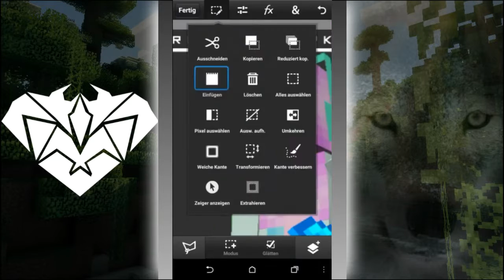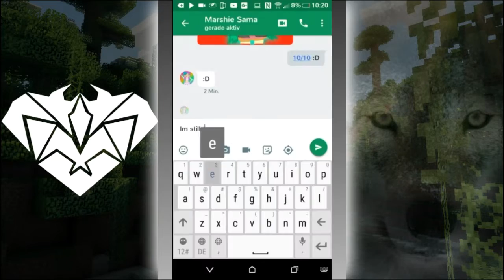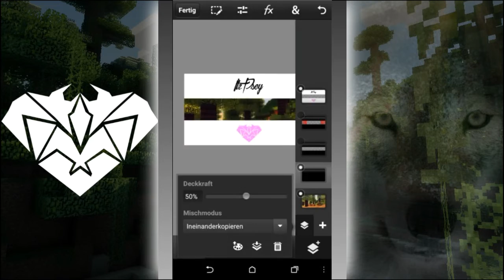SpeedArt - Banner for Marshie Sama || 100% Made on Android || ItzPsey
___/Goals\___

50 ✔

100 ✔

150 ✔

200 ✔

300 ✔

400 ✔

500 ❌

1'000 ❌

COOKIEEEEEE

JK

MCPE gamertag
ItzPsey

S
  K
    Y
      P
        E
psey-designs

H
  A
     N
        G
           O
              U
                 T
                   S
ItzPsey

E
  M
     A
        I
          L

___/Credits\___

Banner: ME lol

Outros: ME again

Minecraft Intro:
in progress